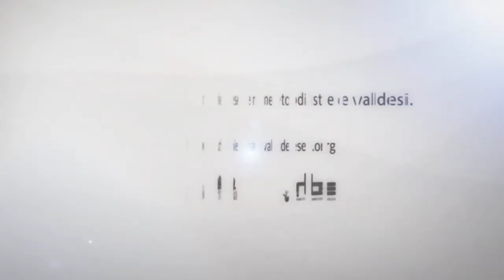Sinodo 2015: discorso finale del Moderatore Eugenio Bernardini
Sinodo valdese 2015: discorso finale del pastore Moderatore Eugenio Bernardini tenutosi venerdì 28 agosto presso la Casa Valdese di Torre Pellice